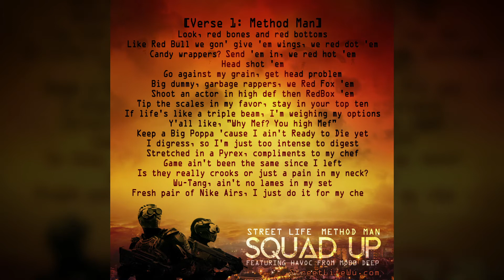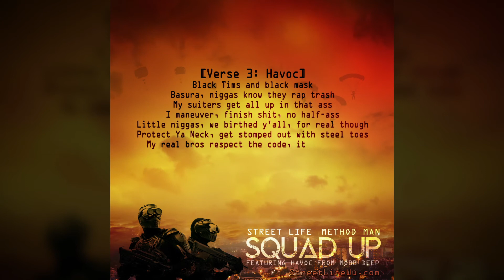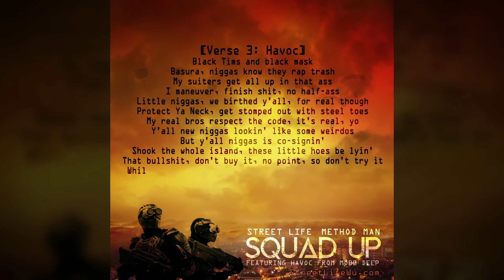(LYRIC VIDEO) STREET LIFE METHOD MAN “SQUAD UP” FT N PROD BY HAVOC OF MOBB DEEP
Longtime collaborators Street Life and Method Man have just dropped the lyric video for "Squad Up," the first track off of their upcoming album out this spring on Street Education Records / Distrolord Inc.

The track features, and was produced by, Mobb Deep's Havoc.  The song was unveiled last week with spins Ebro's Beats 1 show, on Hot97, Spotify's New Music Friday, Beats n Bars and a number of other key playlists, has a Very Hot rating on HotNewHipHop and more.

@STREETLIFEWU - IG, TWITTER & FB

@METHODMAN - TWITTER

@METHODMANOFFICIAL - IG

@MOBBDEEPHAVOC - IG n TWITTER